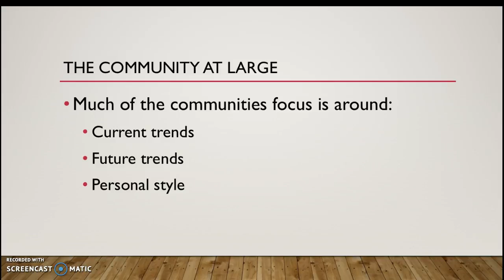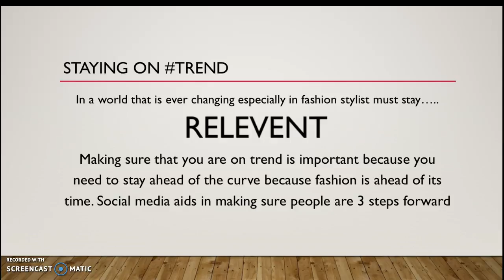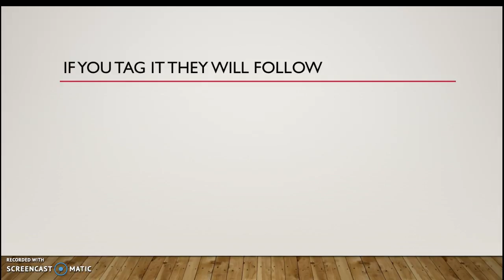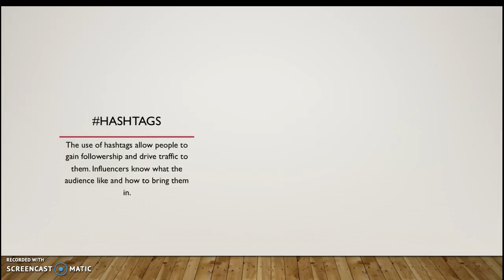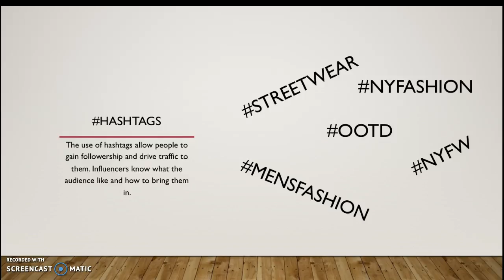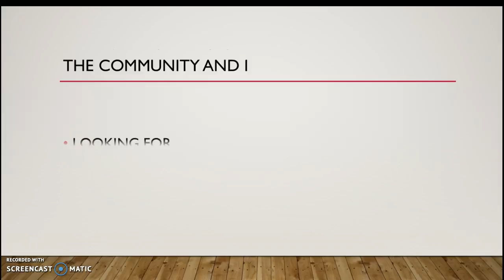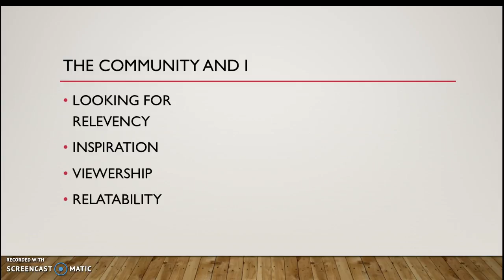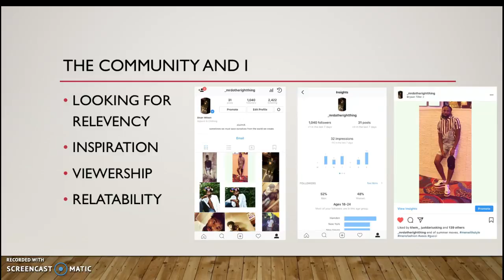Social Media Listening